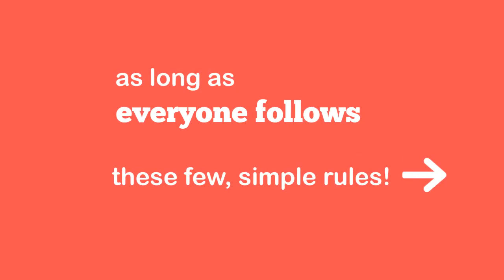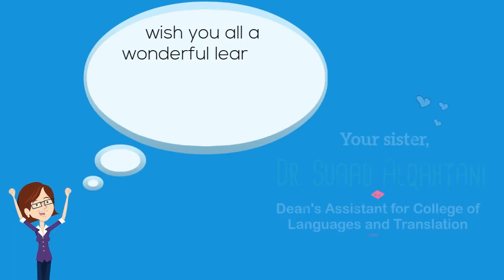Message from the Assistant Dean Part 2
القناة الرسمية لكلية اللغات و الترجمة - جامعة الملك خالد = أبها - المملكة العربية السعودية